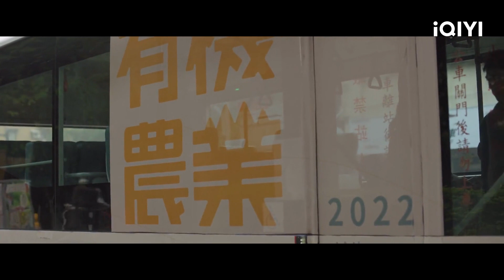校霸同老师甜蜜约会 情绪不断发酵 校霸亲吻老师面颊 | 第9节课 Lesson in Love | 许玮甯 陈昊森｜❤︎ 爱奇艺心动剧场 ❤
主演：许玮甯 陈昊森

本剧讲述一段校园中浪漫又禁忌的师生恋，女主角许玮甯于剧中饰演高中国文老师陈孟筠，陈昊森饰演爱闹事的数理资优生张一翔，新科金钟影帝薛仕凌则饰演暖心学务主任李大为。在一场欢乐的校园祭上，国文老师陈孟筠（许玮甯 饰）倒在校园的一角，不可思议地看著插在她腹部上的刀，17 岁数理资优生张一翔（陈昊森 饰）带著伤心和焦虑的模样站在她面前，透过全世界都能看到的直播画面，意外揭开这场禁忌师生恋。